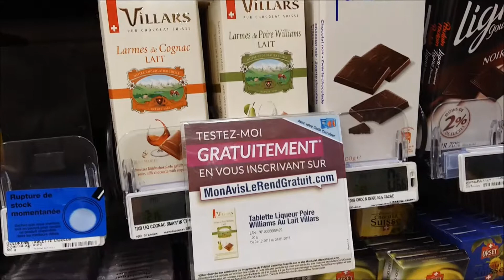Villars poire williams rayon